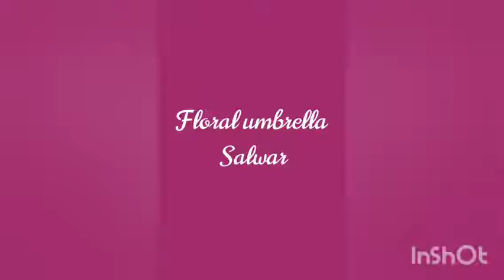Floral umbrella salwar /Malayalam /style me beautiful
Hlo everyone today I am going to share my umbrella salwar details. Watch the video to know more.